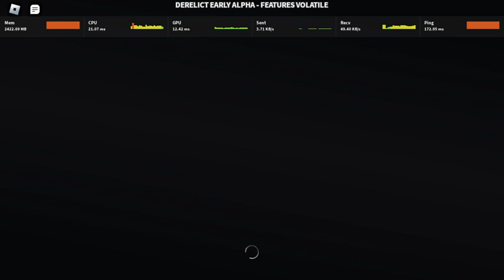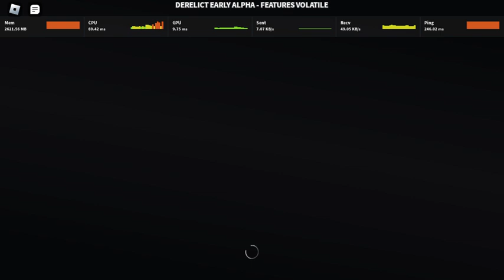idk what to title (just another nr-02 beating but geared on this time)